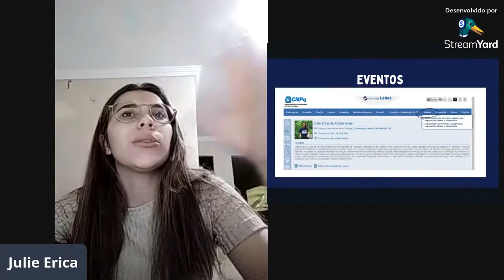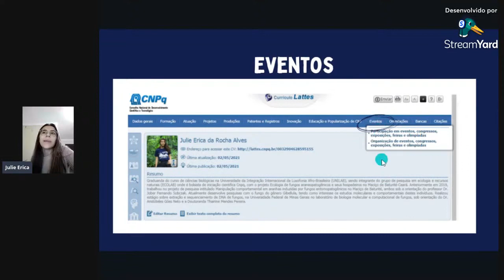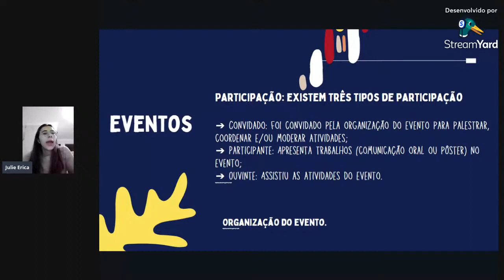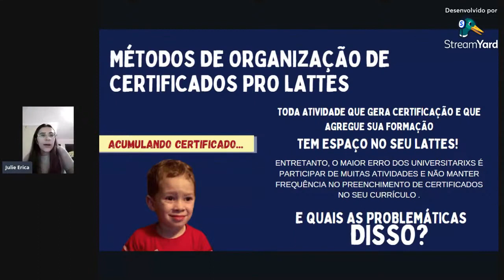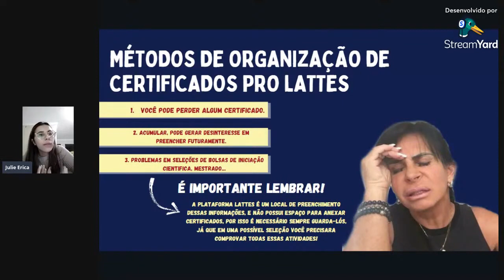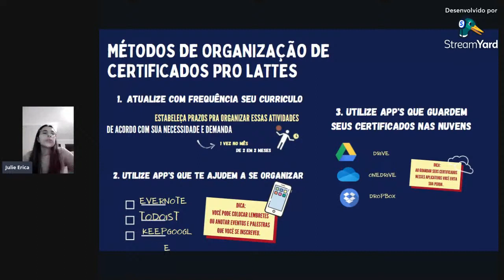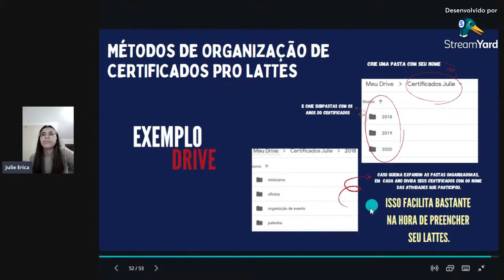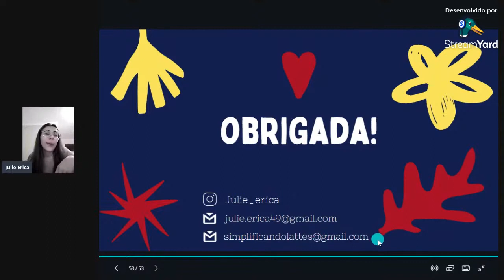"Dicas para montar o Currículo Vitae na Plataforma Lattes - Parte 4" Julie Erica